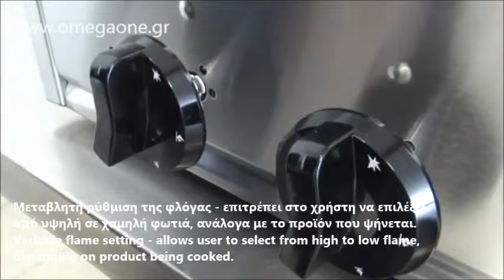Κουζίνα Αερίου με Πιλότο 4 Εστιών 4 Burners Boiling Top Gas with Pilot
Εστία υγραερίου επιτραπέζια τετραπλη
ΕΠΙΤΡΑΠΕΖΙΑ ΦΛΟΓΙΣΤΡΑ ΥΓΡΑΕΡΙΟΥ ΜΕ 4 ΚΑΥΣΤΗΡΕΣ
ΦΛΟΓΙΣΤΡΟ ΥΓΡΑΕΡΙΟΥ ΜΕ 4 ΚΑΥΣΤΗΡΕΣ ΒΑΡΕΩΣ ΤΥΠΟΥ
Φλόγιστρο αερίου VIMITEX
ΕΠΙΤΡΑΠΕΖΙΑ ΚΟΥΖΙΝΑ ΥΓΡΑΕΡΙΟΥ ΜΕ 4 ΕΣΤΙΕΣ GAS
Εστια φυσικου αεριου τετραπλη
Κουζινάκι Υγραερίου 4 Εστίες
φλογιστρο υγραεριου με 4 καυστηρες
επαγγελματικη κουζινα επιτραπέζια υγραεριου τετραπλη
Τετραπλη επαγγελματικη επιτραπεζια εστια υγραεριου
Επαγγελματικές Εστίες Γκαζιού
εστιες υγραεριου επαγγελματικες
εστιες υγραεριου πρακτικερ
φορητες εστιες υγραεριου
εστιες πετρογκαζ
εστια υγραεριου τετραπλη
επιτραπεζια εστια υγραεριου
εστια υγραεριου τιμες
εστιες γκαζιου φορητες
πετρογκαζ επαγγελματικο
εστιες υγραεριου αθηνα
ΕΣΤΙΑ ΥΓΡΑΕΡΙΟΥ ΤΕΤΡΑΠΛΗ NORTH
Εστία Υγραερίου με 4 καυστήρες
estia-ygraeriou-4-esties
Εστία αερίου με 4 καυστήρες
ΕΣΤΙΑ ΥΓΡΑΕΡΙΟΥ ΑΠΟ ΜΑΝΤΕΜΙ ΜΕ 4 ΚΑΥΣΤΗΡΕΣ
Gas Boiling Top 4 Burner
Gas Boiling Tops 4 Hob Units
Natural Gas Boiling Top
Boiling Rings & 4 Gas Burners
4 Burner Gas Boiling Top Nat Gas
Heavy Duty Gas Countertop Ranges
Counter Top 4 Burner Gas Commercial Hotplate
Boiling Tops
4 Burner Heavy Duty Gas
4 Burner Gas Cook Top/Boiling Top
4 Burner Gas Boiling Table
Gas Slide In Cooktop
Commercial Table Top 4 Burner Gas Cooktop
Dörd gözlü qaz peçi,
Dörd gözlü qaz peçi, setüstü
Shitet Sobe me 4 Vatra Gaz
Sobe me 4 vatra me gaz
بوتاجاز مسطح 4 شعله استانلس اشعال ذاتي للبيع ف
معدات الطبخ في السناك
نطاق المطاعم التجارية
موقد مفرد لوعاء 4
končar profesionalna oprema
Štednjak plinski 4 kuhala stolni
газови котлони втора ръка
Газова печка 4x котлона
Професионално кухненско оборудване
gastro gasherd 4 flammig
gasherd gastronomie 4 flammen
Gasherd 4 Flammen Tischgerät ohne Unterbau
4-Flammen Gasherd
Cuisinière gaz à 4 feux vifs
rechaud gaz puissant
Gazinière 4 feux vifs à poser
Kogeskammel til gas
Kogebord Gas 4 blus
gaskomfur 4 brændere
Gaasipliit lauapealne
4口ガス
potencia cocina a gas
Cocina Industrial 4 Hornallas
cocina industrial precios
piano cottura industriale usato
cucina a gas da appoggio 4 fuochi
Plinski štednjak sa 4 plamenika
Plinsko kuhalo nisko za velike lonce
profesionālās plītis
Gāzes plīts ar 4 degļiem
Dujinė viryklė 4 degiklių
4 degiklių dujinė viryklė
Koketopp 4 bluss
tweedehands gasfornuis tafelmodel
Gasfornuis tafelmodel 4 branders 700mm breed
4 égős gáztűzhely-sütő nélküli
Настольные газовые плиты
настольная газовая плита для природного газа
kuchenka gazowa bez piekarnika na gaz ziemny
Fogão Industrial a Gás 4 Bicos
Fogão a Gás Bancada
Fogão de bancada com 4 queimadores
aragaz profesional olx
Aragaz Profesional banc 4 pret
Плита настольная газо
Профессиональные газовые плиты
Plinski top šporet 4 gorionika
Šporet sa 4 gorionika
štedilnik gostinski plinski
Plynové varidlo 4 horáky
Plynové varidlo 4 horákové
Gasspis med 4 brännare
plynovy sporak gastro bazar
Sporák plynový gastro 4 hořáky
Kaasuliesi 4 poltinta
Kaasuliesi 4 levyä
Cooking Equipment Boiling Tops Gas
Gas Boiling Tops Hob Units
Gas Cooker
4 Burner Countertop Range
Achiever Gas Hotplate 4
4-Burner Countertop Hot Plate
Plynová stolička průmyslový vařič
hořáky 3x hořák Sporák plynový
Sporák plynový 4 hořáky
Plynový sporák se 4 hořáky
varidlo PLYN 4xhorák
Varidlá a sporáky plynové
sporák plynový 4  gastro profi
Plinski stabilni šporet četiri gorionika
Газовая плита снабжена четырьмя горелками,
Плита газовая 4-х конф. с духовкой
Плита газовая профессиональная,4
Masina de gatit gaz cu 4 arzatoare fonta de banc
Kuchnia gazowa nastawna 4 palniki
Kuchnia gazowa stołowa
Плита газовая 4-х конфорочная
плита газовая промышленная бу
4 égős, őrlángos gáztűzhely
Gāzes plīts
Gāzes plīts stacionāra
4 blus gaskomfur
Kogebord 4 blus til gas varenummer
Kogebord  4 blus